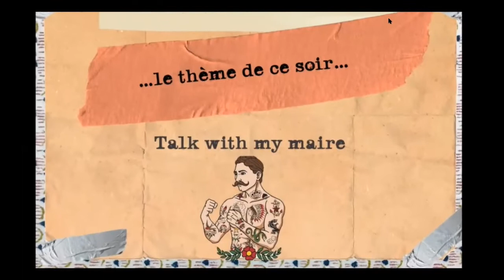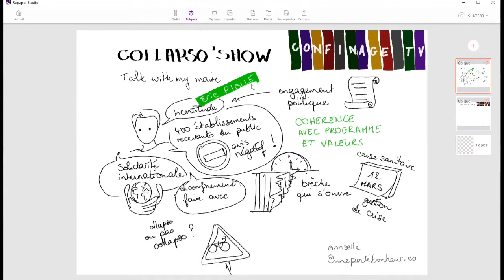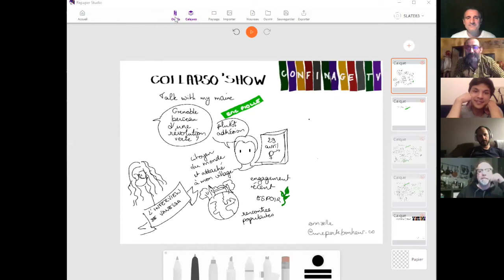Eric Polle - Le Collapso Show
C'est une "Exclusivité Confinage TV" en quelques sortes :
Eric Piolle, maire sortant de Grenoble et candidat aux municipales "suspendues", s'entretiendra avec Nicolas Géraud, Man Hu et Yann de collapsologie, entre autres.

Eric Piolle commentera d'abord les mesures de déconfinement annoncées la veille par le gouvernement, nous parlera de comment gouverner "en Macronie", et nous le questionnerons sur les liens possibles entre collapsologie et politique.

Dans une seconde partie de l'émission plus inattendue, Eric Piolle répondra aux questions existentielles et intimes du questionnaire du célèbre auteur suisse Max Frisch.
Auteur de romans et de théâtre, Max Frisch imagina au XXème siècle un questionnaire très "collapso" dans le prolongement de clui de Proust, en plus sombre, la guerre étant passée par là.

// Soutenez Confinage TV //
Afin de soutenir l'initiative de Confinage TV, ses artistes, et ses intervenants, il est possible pour vous de participer librement à la cagnotte mise en ligne ! 📺
Le principe est simple, vous donnez la somme que vous souhaitez !
Nous vous remercions d'être déjà si nombreux à nous suivre et vos retours sont les meilleurs, on vous aime ! 🥰

// Notre Équipe //
Directeur des programmes : Olivier Rey
Directeur de l’image : Genaro Lopez
Présentateur vedette : Igor de La Cuesta, Ivan Gouillon et Christian Gilbert
Animatrice vedette : Mademoiselle Charby
Reporter Cuisine : Guillaume Wohlbang
Directeur sportif : Aleks Von Urban
Direction des littératures : Pierre Desmaret et Cédric Duroux
Speakerine historique : Vanessa Desmaret
Réalisation des teasers : Willy Paturel
Groupies Manager : Antoine Manciet
Directeur des solidarités : Renan Benyamina
Web Manager : Elora Thivat
Consultante MultiMédium : Dona Luna

Et vous, depuis chez vous.